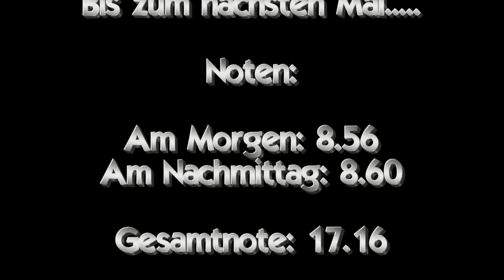FT Hombrechtikon Aerobic 05. Mai 2013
Das Frauenturnen Hombrechtikon mit ihrer Aerobic Vorführung anlässlich der RMS in Hombrechtikon vom Sonntagmorgen den 05. Mai 2013.